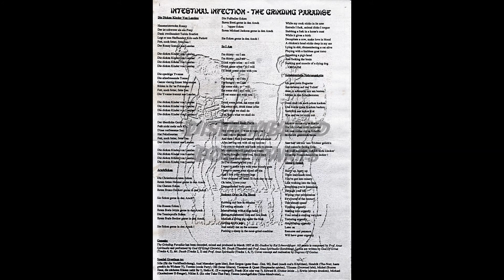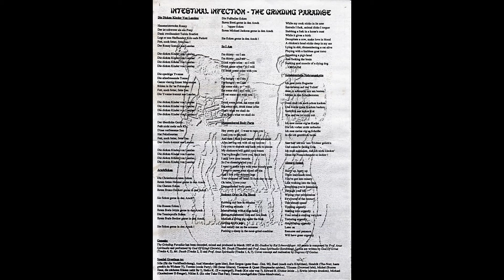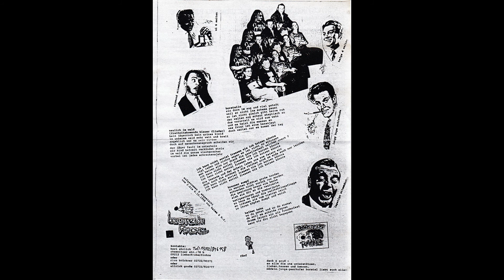Intestinal Infection & Borstel´s Rache [1997][Full Split Vinyl EP][HQ]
Intestinal Infection grind from Germany.
1. Die Dicken Kinder Von Landau
2. Arschficken
3. So I Am
4. Dismembered Body Parts
5. Sodomy Orgy In Pig Blood
6. Subsistentielle Nahrungskette
7. Absurd Speed

Borstel´s Rache grind from Germany.
1. Borstello
2. Neulich Im Wald [Freiheitskomando Blauer Flieder]
3. Ich Kann Nicht Soviel Fressen Wie Ich Kotzen Könnte
4. Brauner Sumpf
5. Halber Hahn